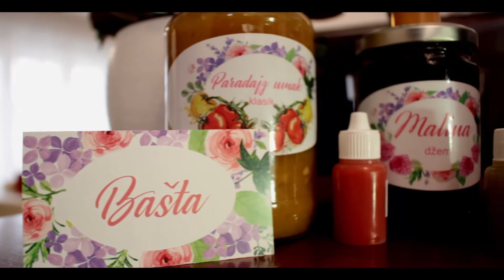Bašta Organaska Proizvodnja Visoko